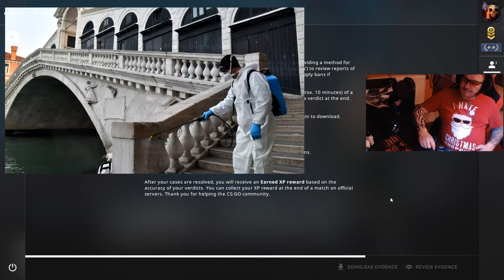CS:GO Vol8 RIALTO Overwatch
Cheater or Not - elemzés + fontos teendők a járvány alatt és közben